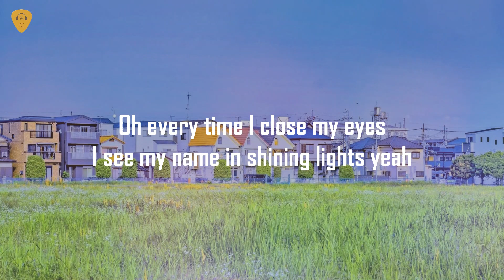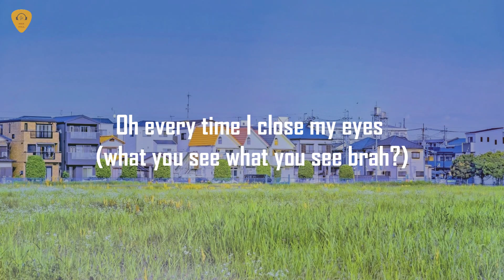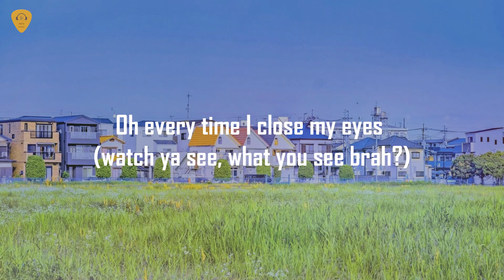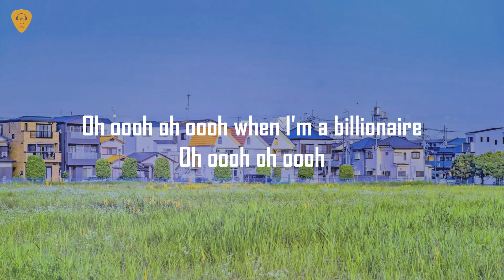Travie McCoy - Billionaire ft. Bruno Mars (Lyrics)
Travie McCoy - Billionaire ft. Bruno Mars
🎤 Lyrics:

I wanna be a billionaire so fucking bad
Buy all of the things I never had
Uh, I wanna be on the cover of Forbes magazine
Smiling next to Oprah and the Queen

I see my name in shining lights yeah
A different city every night alright
I swear the world better prepare
For when I'm a billionaire

Yeah I would have a show like Oprah
I would be the host of everyday Christmas
Give Travie your wish list
I'd probably pull an Angelina and Brad Pitt
And adopt a bunch of babies that ain't never had shit
Give away a few Mercedes like 'Here lady have this'
And last but not least grant somebody their last wish
It's been a couple months that I've been single so
You can call me Travie Claus minus the Ho Ho
Ha ha get it? I'd probably visit where Katrina hit
And damn sure do a lot more than FEMA did
Yeah, can't forget about me, stupid
Everywhere I go, Imma have my own theme music

Oh every time I close my eyes (what you see what you see brah?)
I see my name in shining lights (uhuh uhuh yeah what else?)
I swear the world better prepare (for what?)
Oh oooh oh oooh for when I'm a billionaire

I'll be playing basketball with the President
Dunking on his delegates
Then I'll compliment him on his political etiquette
Toss a couple milli in the air just for the heck of it
But keep the fives, twenties, tens and bens completely separate
And yeah I'll be in a whole new tax racket
We in recession but let me take a crack at it
I'll probably take whatever's left and just split it up
So everybody that I love can have a couple bucks
And not a single tummy around me would know what hungry was
Eating good, sleeping soundly
I know we all have a similar dream
Go in your pocket, pull out your wallet
And put it in the air and sing

I wanna be a billionaire so fucking bad (so bad)
Buy all of the things I never had (buy everything ha ha)
Smiling next to Oprah and the Queen (what up Oprah)

Oh every time I close my eyes, (watch ya see, what you see brah?)
I see my name in shining lights, (uh huh, uh huh, what else?)
A different city every night, oh I
Oh oooh oh oooh when I'm a billionaire